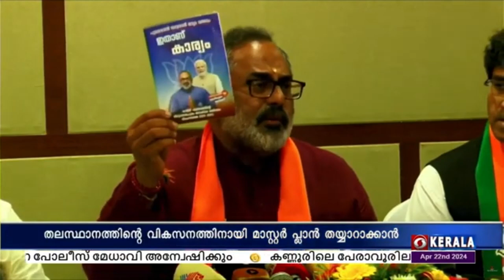തലസ്ഥാനത്തിന്റെ വികസനത്തിനായി മാസ്റ്റർ പ്ലാൻ തയ്യാറാക്കാൻ സംസ്ഥാന സർക്കാരിനോMPമാർക്കോ കഴിഞ്ഞിട്ടില്ല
കഴിഞ്ഞ 20 വർഷമായി തലസ്ഥാനത്തിന്റെ വികസനത്തിനായി മാസ്റ്റർ പ്ലാൻ തയ്യാറാക്കാൻ, സംസ്ഥാന സർക്കാരിനോ എംപി മാർക്കോ കഴിഞ്ഞിട്ടില്ലെന്ന്, തിരുവനന്തപുരം എൻ ഡി എ സ്ഥാനാർത്ഥി രാജീവ് ചന്ദ്രശേഖർ .

തിരുവനന്തപുരത്ത് വാർത്താ സമ്മേളനത്തിൽ സംസാരിക്കുകയായിരുന്നു അദ്ദേഹം.

മണ്ഡലത്തിന്റെ വികസനത്തിന്‌, ഐ റ്റി, കൈത്തറി , മത്സ്യമേഖല, വ്യവസായം ഉൾപ്പെടെ, വിവിധ മേഖലകളെപ്പറ്റി മാസ്റ്റർ പ്ലാൻ തയ്യാറാക്കിയിട്ടുണ്ടെന്നും അദ്ദേഹം പറഞ്ഞു.